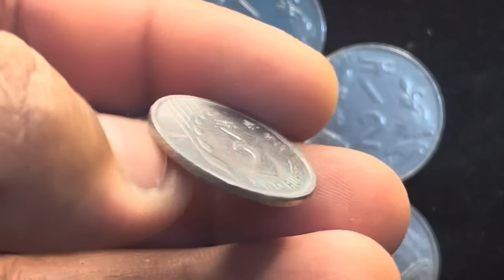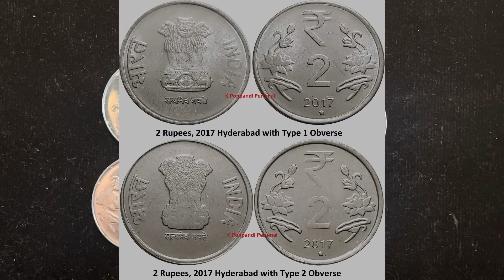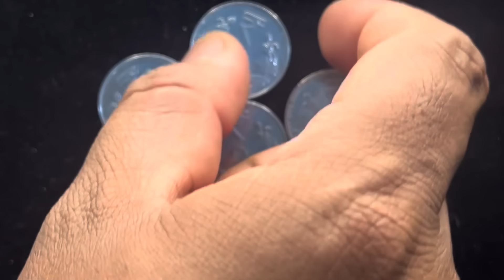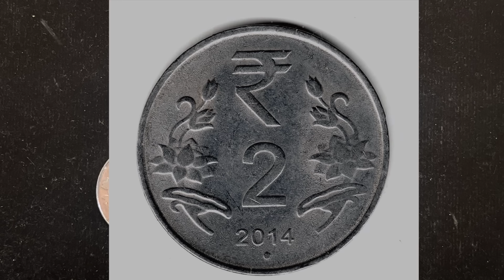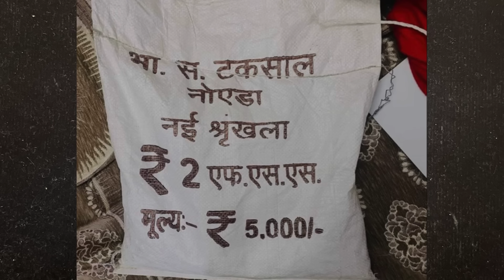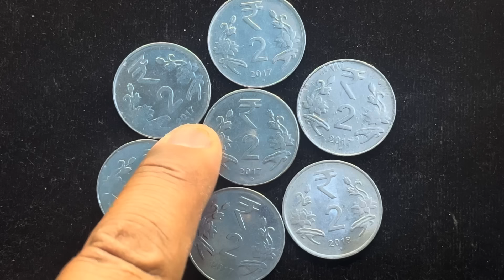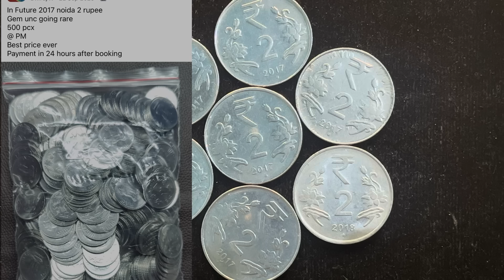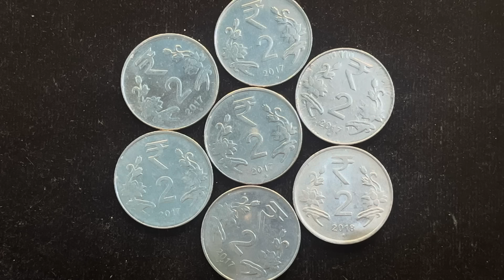2 Rupees Coin 2011-2019 All Mint Value (￼ Flower ￼Design ) 2 Rupees Mule Coins Value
2 Rupees Coin 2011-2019 All Mint Value ( Flower Design ) 2 Rupees Mule Coins Value

2 rupees coin
2 rupees coin value
2 rupees coin fad
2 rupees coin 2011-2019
2 rupees mule coin
2 rupees coin value 2017 noida mint
2 rupees coin 2018 mule coin
2 rupees mule coin value

bitcoin
old coin sale
old coin
786 note value
coin collection
old coins value
old coins
rare coins

Link :-